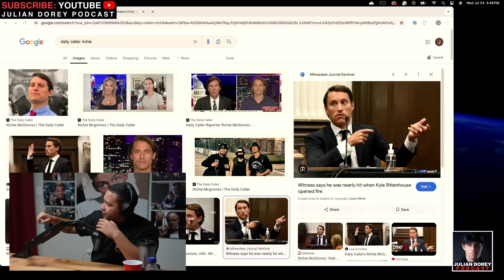Investigator EXPOSES Disturbing Truth of Kyle Rittenhouse | Jorge Ventura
Julian Dorey Podcast Episode 229 - Jorge Ventura